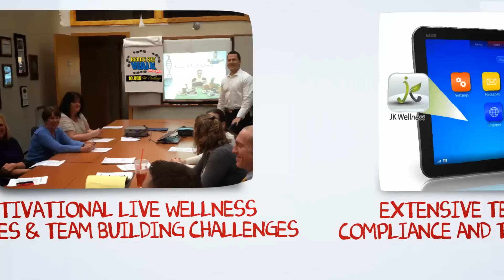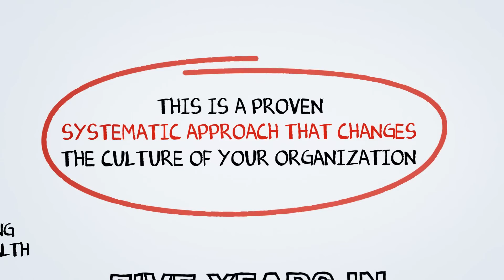Corporate Wellness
The Quick Benefits of Having a Corporate Wellness Program:
For Employers:
• Lower health care and disability costs
• Enhanced employee productivity
• Reduced employee absenteeism
• Decreased rates of illness and injuries
• Enhanced corporate image
• Improved employee satisfaction
• Improved employee recruitment and retention

For Employees:
• Increased well-being, self-image, and self-esteem
• Improved coping skills with stress or other factors affecting health
• Improved health status
• Lower costs for acute health issues
• Lower out-of-pocket costs for health care services; reduced premiums, deductibles, co-payments
• Increased access to health promotion resources and social support
• Improved job satisfaction
• Safer and more supportive work environment
A More In-Depth Look at the Benefits of a Corporate Wellness Program:
With a recent dramatic increase in obesity rates, it comes as no surprise that companies are being faced with higher costs of health insurance and premiums. It is estimated that around one billion people throughout the world are overweight and that over 300 million of these individuals are obese. According to Sturm (2002), obese individuals spend $395 more per year on medical-related costs than non-obese individuals. Compared with non-obese workers, obese workers have a 17% higher absence rate from work as a result of injury or disease related to their weight.
In a study by the Centers for Medicare and Medicaid Services, employers who consistently offered a wellness program to their employees had health care costs that increased at a 15% slower rate than other corporations that did not offer any such program. Between the years of the study (2003 to 2007), for the participation group, the increasing cost of medical expenditures was significantly less (31%) than that of the nonparticipant group (46%). Another study mentions that for every dollar spent to improve the wellness of their employees, the employers save six dollars on employee health benefits; a 600% return on investment (A Good Business Model).
 The productivity of a worker can be tied directly to their health. By preventing illness and injury before they occur, the company is able to save more money on health insurance rather than having to treat the problem after it has already happened. By having a weight loss program in effect, employees will acquire better eating habits that can increase their productivity, decrease the amount of absent workers, reduce tardiness and lower the amount of hospital visits regarding issues caused by obesity (Corporate Fitness).
Introducing a wellness program to employees will improve their health, which in turn will lead to happier life styles, less stress and conflict at work, and better coping and self-management skills. This will also decrease the amount of money that a company has to spend on health insurance and workers compensation costs for its employees, resulting in a lower premium. The introduction of a wellness program benefits not only your employees, but can also positively affect your business as a whole.